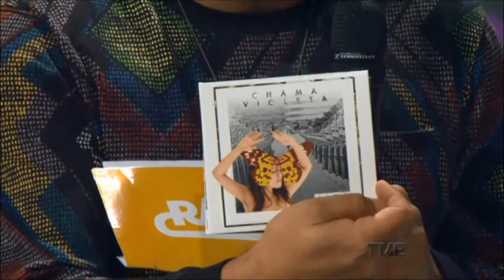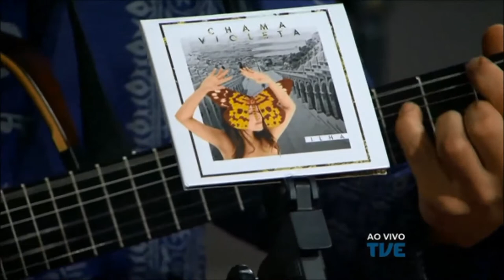Radar | TVE - 16/05/2016 - Chama Violeta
Som ao vivo com a banda Chama Violeta, de Porto Alegre, e entrevista com a banda Debray.